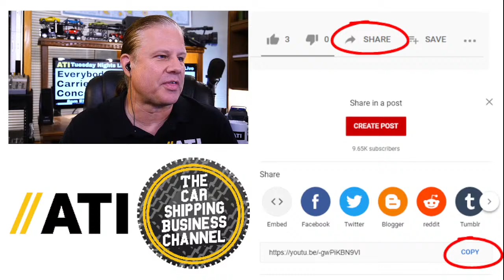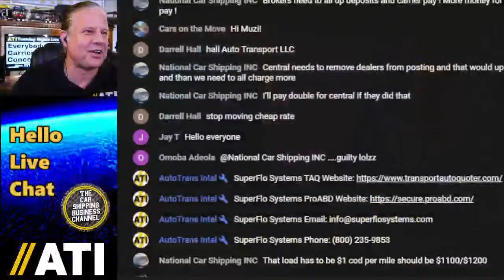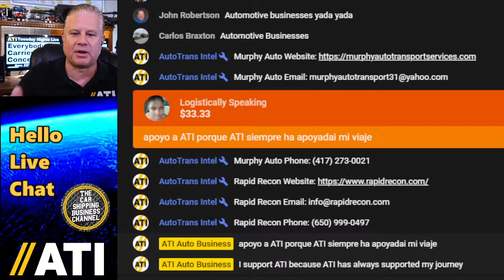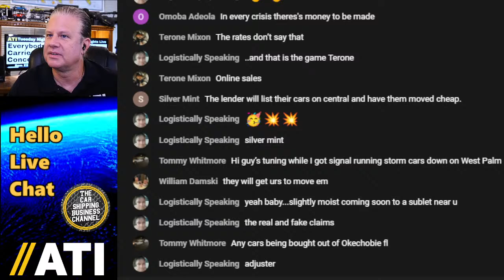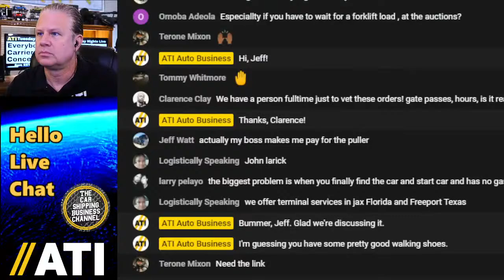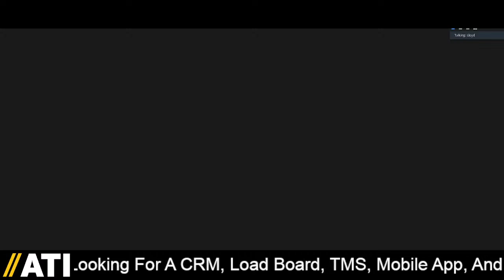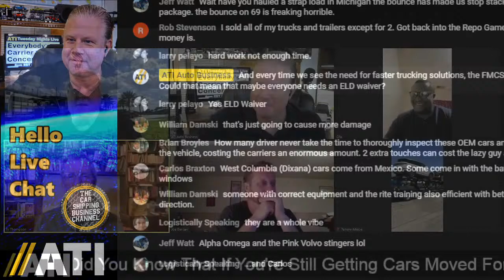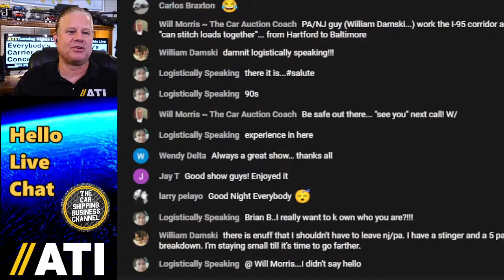Everybody's Carrier Concern? Car Haulers Going Out Of Business, Not EV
0:00 ATI, Tuesday Nights Live, Show 262: Carrier Concern? Car Haulers Going Out Of Business.
6:21 Location Services. For Nationwide Collateral Recovery
7:43 Hello Live Chat: Join The ATI Community. Promote your car shipping business service now.
14:27 Instant & Accurate Auto Transport Quotes
16:15 ATI INDUSTRY NEWS: This Week In Car Shipping & Automotive Ecosystem Business News.
25:40 Are You A Car Shipping Guru? ASK LARRY
35:16 Murphy Auto Transport Dispatching Services
36:03 Rapid Recon Vehicle Reconditioning Management Software
37:30 INDUSTRY NEWS, PART 2: Supply Chain, CarMax, Tesla, Ford, Fed Rate Hike, Digital Dealer.
47:48 Preowned Auto Logistics Vehicle Transportation
50:25 Ty Thompson (Cars On The Move) on declining car hauler interest and remarketer distance.
1:07:00 John Larick, President, Larick's Towing & Transport Inc.,
1:15:15 Do auto auctions care about auto transporters? Why is it so hard to pick up their cars?
1:28:45 Joe Bercari (Mid-Western Car Carriers) and Ola Ogunibi (Car Dealer Sales Consultant).
1:37:50 Lloyd Vanover and Terone Mixon, both owner-operator car haulers, but different markets.
1:44:50 OEMs straddle the issue of needing to get cars moved vs. the liability of vehicle damage.
1:57:35 Loyalty between shipper and car hauler seems more tenuous than the vendor can understand.
2:08:31 Our carrier panel spans new, used, asset-heavy, owner operator, and inventory, nationwide.
2:15:20 Why dealers, consignors, remarketers, and auctions, need to hear this carrier information.
2:25:35 Thank You, John Larick, Joe Bercari, Ola Ogunibi, Terone Mixon, Lloyd Vanover, and Ty!

ATI = AUTOMOTIVE BUSINESS INFORMATION 2.0: WHERE DELIVERY MEETS INVENTORY DEMAND

RAPID RECON VEHICLE RECONDITIONING SOFTWARE
Rapid Recon. Transparent Communication & Auto Remarketing Process Management For Car Dealers. Tell Your Story. People, Process, And Software.

LOCATION SERVICES NATIONWIDE COLLATERAL RECOVERY
Location Services Is Your Single Source For Nationwide Collateral Recovery. One Contact. One Contract. Location Services Comprehensive Technology Solutions.

PREOWNED AUTO LOGISTICS VEHICLE TRANSPORTATION
Preowned Auto Logistics Provides Car Shippers With Experienced Professional Drivers, A Fully-Insured Modern Fleet, And Friendly Knowledgeable Service.

PROVIDE INSTANT & ACCURATE AUTO TRANSPORT QUOTES

Ty and Cars On The Move connect Dealers, Auctions, and Carriers. Join the transport discussion, network your services, and get auto transport business strategy advice.

✅ READY FOR PRIME TIME? If you're a Car Dealer, Auto Auction, or Car Shipping Business ready for a live interview on Cars On The Move with Ty & Jay, please call Ty at . It's time to promote your company with content and community.

ATI's Tuesday Nights Live Intro song credit: Dirt Road Traveler by Audionautix licensed under a Creative Commons Attribution license and Black Widow Imaging audio track When Dreams Come True by Motion Arry licensed by LemonMusicStudio.

Thank You, Auto Us Express out of Austin TX and CHYKKO D'Transporter for allowing use of parts of your videos in the ATI car hauler intro/outro.

Whether you're a New Car Shipper, New Car Hauler, Auto Transport Broker, Car Hauling Dispatcher, or Car Transport Service Provider: Watch ATI Auto Transport.

Thanks for making ATI an awesome community!